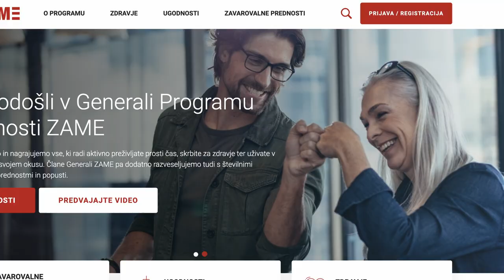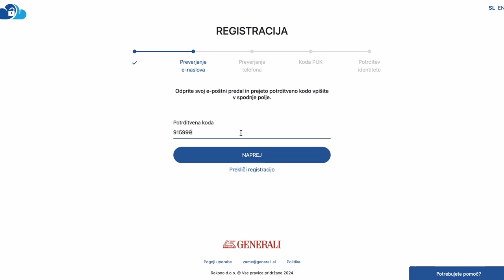Registracija v Generali ZAME z računalnikom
Generali ZAME je brezplačni program prednosti in ugodnosti, ki je na voljo vsem obstoječim strankam in tudi tistim, ki to še niso. Sestavljajo ga trije glavni sklopi: nasveti za zdrav in aktiven način življenja, zavarovalne prednosti in popusti naših partnerjev.
V videoposnetku si oglejte proces registracije z računalnikom v Generali ZAME z računalnika na Trkajev način.